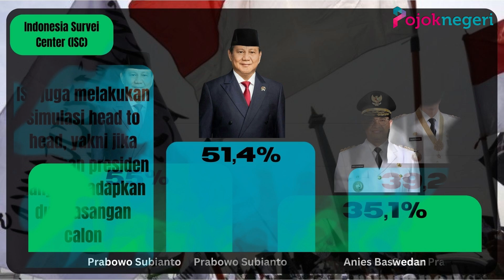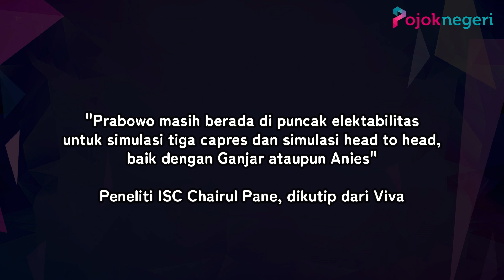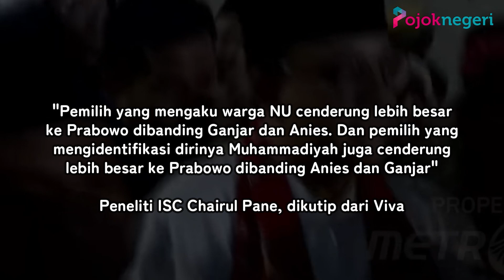Hasil Survei Capres! Prabowo Masih Sulit Disalip Ganjar dan Anies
Hasil survei yang dikeluarkan Indonesia Survei Center (ISC), terlihat bahwa dukungan kepada Prabowo Subianto semakin masif jelang pendaftaran bakal calon presiden ke Komisi Pemilihan Umum (KPU).

Dalam survei tersebut menyatakan elektabilitas Prabowo Subianto mengungguli Ganjar Pranowo dan Anies Baswedan.

Prabowo mendapat 42,3 persen, Ganjar Pranowo 33,1 persen dan Anies Baswedan 20,4 persen.

Peneliti ISC Chairul Pane menjelaskan, angka elektabilitas itu didapatkan dengan pertanyaan "Jika pemilihan presiden dilaksanakan hari ini, siapa calon presiden yang akan dipilih dengan simulasi tiga pasang calon?"

ISC juga melakukan simulasi head to head, yakni jika pemilihan presiden hanya dihadapkan dua pasangan calon.

Berdasarkan jawaban responden, ketika Prabowo dihadapkan dengan Ganjar, hasilnya Prabowo menang dengan skor 51,4 persen berbanding 39,2 persen.

Sementara ketika Prabowo dihadapkan dengan Anies Baswedan, skor Prabowo juga lebih unggul, yakni 55 persen berbanding 35,1 persen.

"Prabowo masih berada di puncak elektabilitas untuk simulasi tiga capres dan simulasi head to head, baik dengan Ganjar ataupun Anies" Peneliti ISC Chairul Pane, dikutip dari Viva.

Selain itu, ISC juga mengukur pemilih dari latar belakang kelompok organisasi kemasyarakatan.

Sebanyak lima kategori yang disodorkan, yakni Nahdlatul Ulama (NU), Muhammadiyah, Salafiyah, bukan ormas Islam, dan yang tidak bersedia menjawab.

Dari data yang disajikan ISC, mayoritas masyarakat yang berlatar belakang NU cenderung memilih Prabowo Subianto dengan persentase 36,3 persen.

Sementara yang memilih Ganjar sebesar 32,8 persen dan yang memilih Anies 26,8 persen.

Begitu juga bagi mereka yang mengafiliasikan dengan ormas Muhammadiyah, mereka cenderung memilih Prabowo Subainto dengan skor 34,4 persen.

Lalu yang mendukung Ganjar 24,3 persen, sementara yang memilih Anies 33,1 persen.

Bagi mereka yang mengklaim sebagai kelompok salafi, cenderung total memilih Anies Baswedan dengan persentase 100 persen.

"Pemilih yang mengaku warga NU cenderung lebih besar ke Prabowo dibanding Ganjar dan Anies. Dan pemilih yang mengidentifikasi dirinya Muhammadiyah juga cenderung lebih besar ke Prabowo dibanding Anies dan Ganjar" Peneliti ISC Chairul Pane, dikutip dari Viva.

Sebagaimana diketahui, Survei ISC ini dilakukan dengan melibatkan 1.200 responden yang tersebar pada 34 provinsi dalam kurun waktu 17 hingga 27 September 2023.

Metodologi yang digunakan adalah multistage random sampling dengan tingkat kepercayaan 95 persen dan margin of error sebesar 2,83 persen.